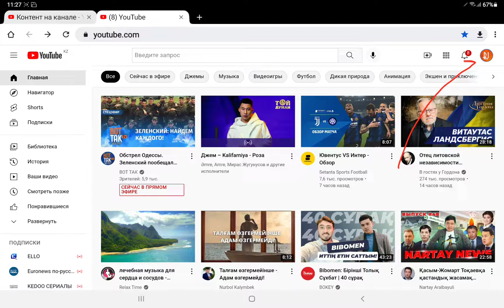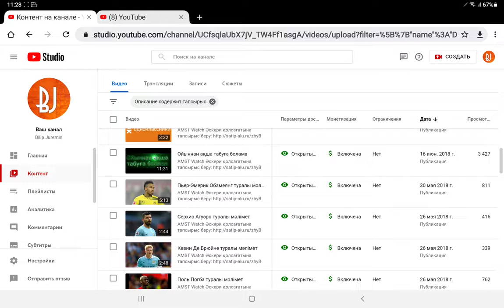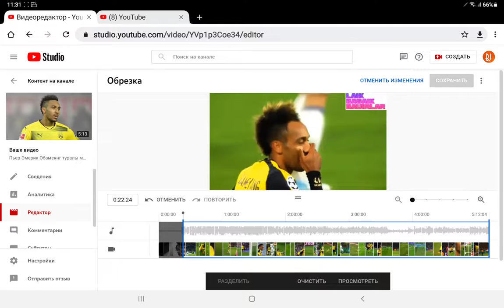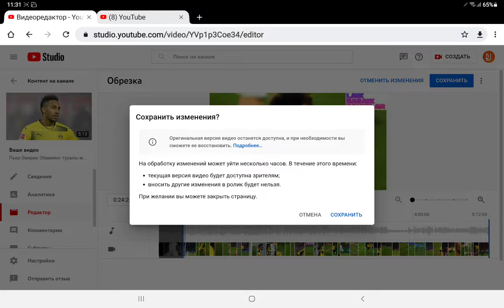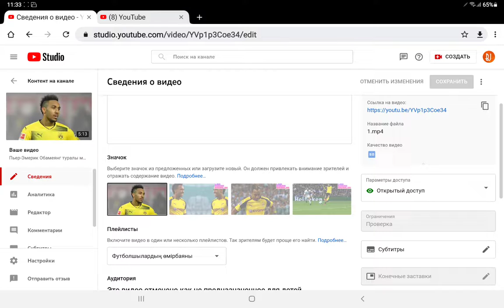Ютубта баяғы рекламаны алып тастадым